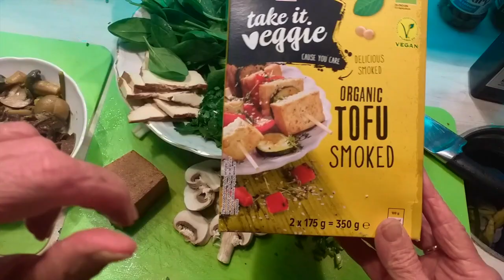Warsztat kulinarny "Aktywni on/offline" DZIAŁAJ LOKALNIE, Gminny Ośrodek Kultury w Samborcu 2020 r.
Filmik powstał w ramach projektu "Aktywni on/offline" Programu Działaj Lokalnie. Realizatorem projektu jest grupa nieformalna Aktywni działająca przy Gminnym Ośrodku Kultury w Samborcu.

Warsztat kulinarny na temat zdrowego żywienia przygotowali Anna i Jacek Przybysz.

Dofinansowano ze środków programu "Działaj Lokalnie" Polsko-Amerykańskiej Fundacji Wolności realizowanego przez Akademię Rozwoju Filantropii w Polsce oraz Ośrodek Promowania i Wspierania Przedsiębiorczości Rolnej w Sandomierzu.